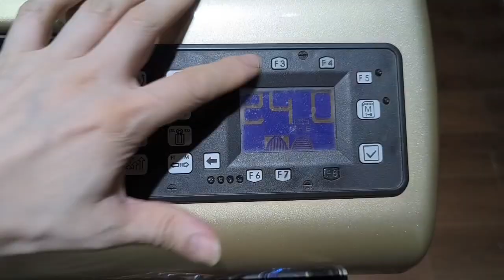VICTOR CHALLENGER 9500 badminton racket restringing with YONEX BG66UM LINING N69